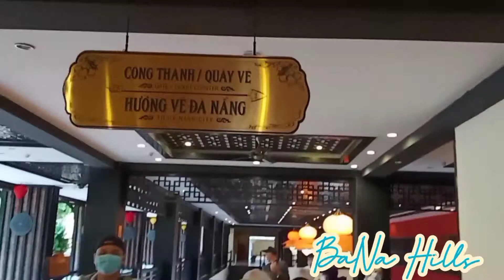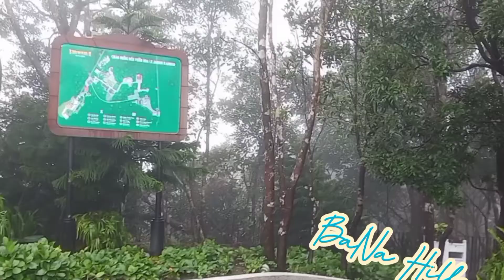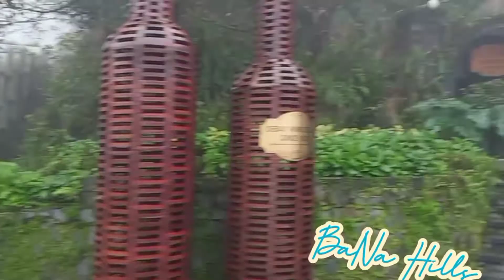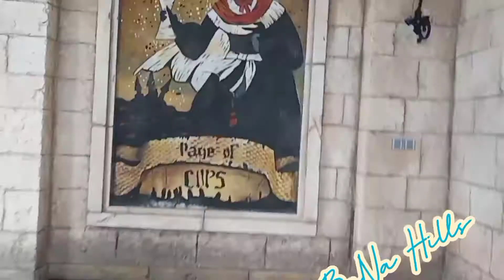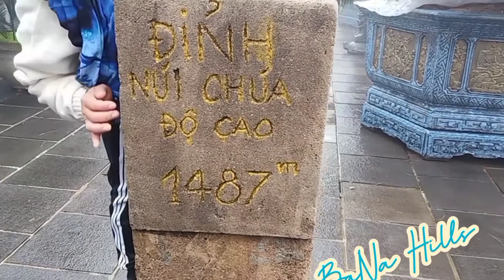BaNa Hills 9độ C ngày đầu xuân